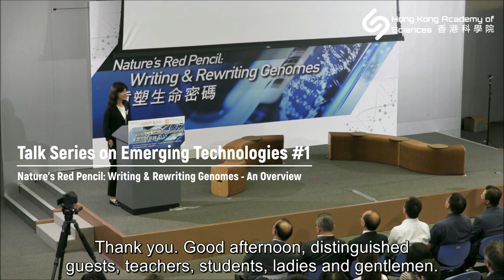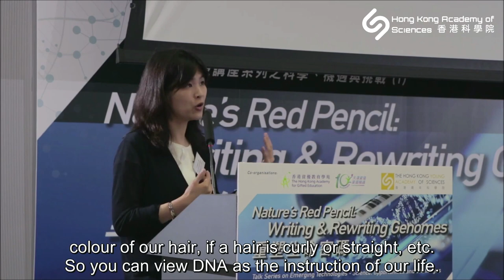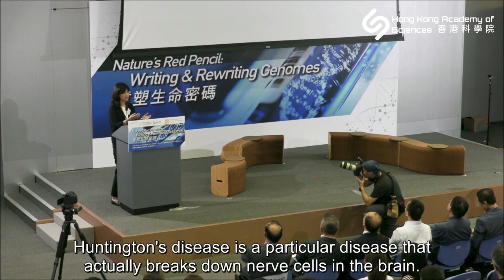Talk Series #1-a - An Overview of the Talk by Dr. Stephanie Ma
Talk Series on Emerging Technologies — Science, Opportunities and Challenges #1
Nature’s Red Pencil: Writing and Re-Writing Genomes
Topic: An Overview of the Talk
Date: 12 July 2019

The Talk Series:
Emerging technologies such as quantum engineering, genome editing, AI and renewable energy are set to have profound impacts on our daily lives, our planet, and our way of understanding nature and even ourselves. To inform high school students and teachers about the latest technologies and to prepare our next generations for the opportunities and challenges ahead of us, The Hong Kong Young Academy of Sciences (YASHK) and The Hong Kong Academy for Gifted Education (HKAGE) with the support from Education Bureau (EDB) co-organised the “Talk Series on Emerging Technologies — Science, Opportunities and Challenges".

This Talk:
An organism’s genome is the instruction manual that dictates a large part of the organism’s biological characteristics and functions. Genome editing technologies, which has recently experienced huge breakthroughs, are able to make precise additions, deletions, and alterations to the genome. With these technological advances has come an explosion of interest in the possible applications of genome editing, both in conducting fundamental research, and in promoting human health through the treatment or prevention of disease and disability. As with other medical advances, these applications come with their own set of benefits, risks, regulatory frameworks, ethical issues, and societal implications. We will discuss the basic principles and applications of gene editing, as well as the ethical issues surrounding this revolutionary technology.

The Speaker:
Dr. Stephanie Ma is currently an Associate Professor in the School of Biomedical Sciences at the Li Ka Shing Faculty of Medicine of The University of Hong Kong (HKU). She obtained her Bachelor's and Master's degree at The University of British Columbia, Canada in 2000 and 2003 respectively, and her doctorate degree at The University of Hong Kong in 2007. Dr. Ma's research interest focuses on identifying novel stemness vulnerabilities in cancer, using Asian prevalent tumor types like hepatocellular carcinoma and esophagel squamous cell carcinoma as model systems.

Dr. Ma is the recipient of numerous awards including the 2006/07 Li Ka Shing Prize for the Best Ph.D. Thesis (The University of Hong Kong), 2008 Hong Kong Young Scientist Award in Life Sciences (Hong Kong Institution of Science), 2012/13 Outstanding Young Researcher Award (The University of Hong Kong), 2014 Croucher Innovation Award (Croucher Foundation), 2014 Higher Education Institution of China - Scientific Research Outstanding Achievement Award (Second-Class Award in Science and Technology Section) (China), 2017/18 University of British Columbia Alumni Builder Award (Canada) and 2018 Ton Duc Thang University Scientific Prize - Rising Star Award (Vietnam). She is listed as a top 1% most cited scholars in 'Clinical Medicine' and 'All Fields' ranked by the prestigious ISI's Essential Science Indicators. Dr. Ma is also a Principal Investigator of the State Key Laboratory for Liver Research at HKU.